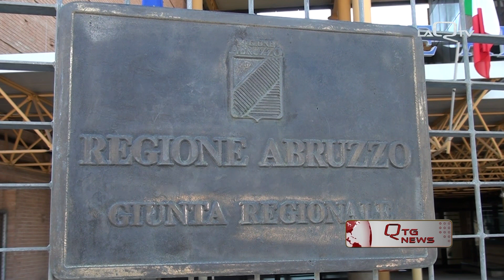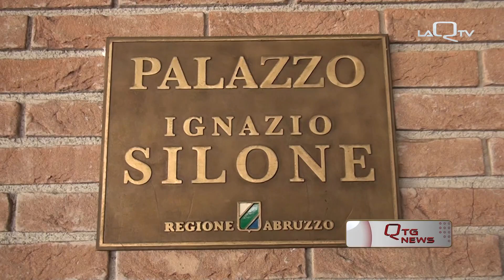IN PAGAMENTO LE QUOTE RESIDUE AGLI ALBERGATORI CHE HANNO OSPITATO GLI SFOLLATI DEL SISMA 2009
GLI ALBERGATORI CHE ERANO IN ATTESA DI ALCUNE QUOTE RESIDUE SPETTANTI PER AVER OSPITATO GLI SFOLLATI DEL SISMA 2009, FINALMENTE A 14 ANNI DAL TERREMOTO SARANNO SALDATI.

LO HA ANNUNCIATO IL PRESIDENTE DELLA REGIONE ABRUZZO MARCO MARSILIO.